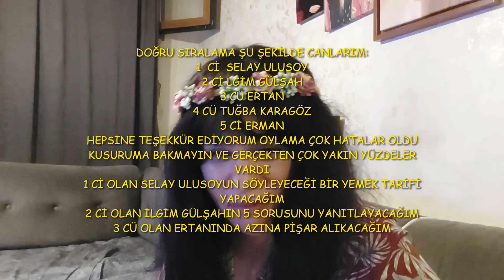BOL SAÇALI MAKARNA YE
YARIŞMAYI KİM KAZANDI